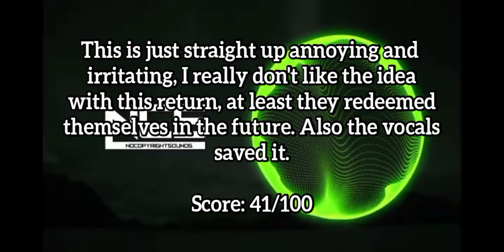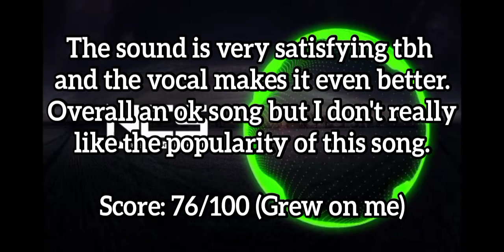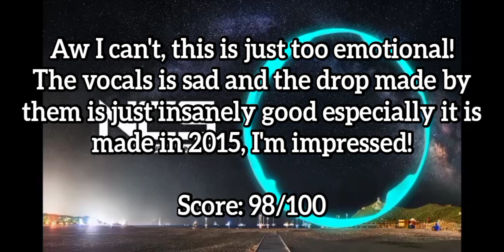(Artist Ranking #6) Ranking Sex/Whales On NCS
Love his emotional yet irritating sounds